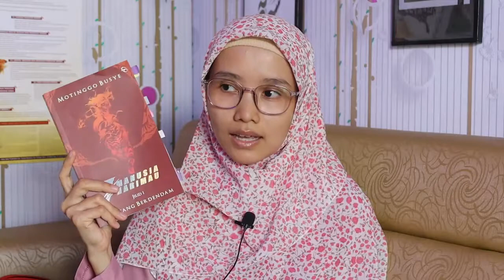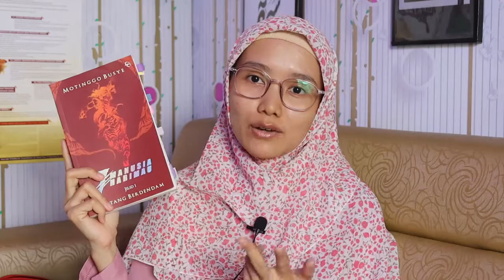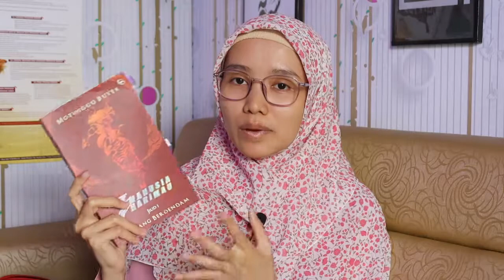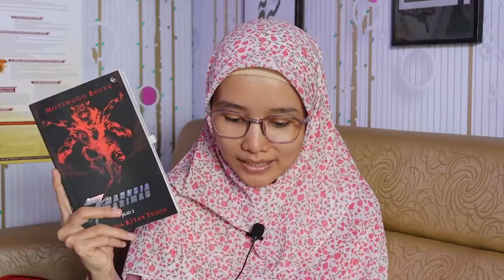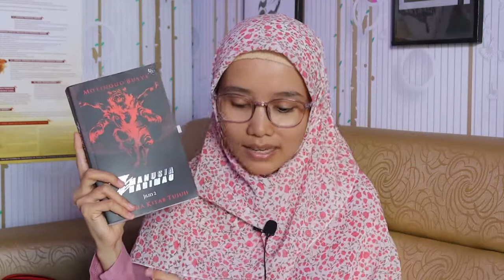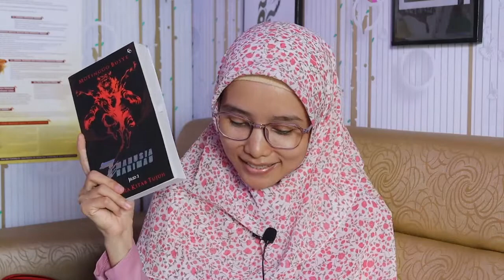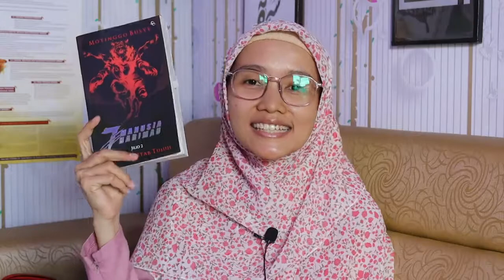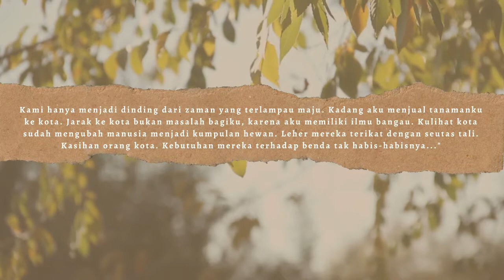7 Manusia Harimau || Sastra Lama Indonesia #1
Timestamp

0:00 - intro & disclaimer
1:46 - sinopsis
3:25 - review
13:56 - outro

Dapatkan cashback setiap belanja online melalui Shopback. Klik link ini dan dapatkan Rp.12.500

👋 Assalamu'alaikum
Halo, nama saya Tika. Guru ngaji yang hobinya baca buku dan belajar. Saya suka baca buku non-fiksi, terutama yang bertema Islam, sejarah dan pengembangan diri. Di platform ini, saya ingin mendokumentasikan hal-hal positif yang saya alami selama menjalani kehidupan sebagai ibu dan/atau guru, juga insight dan perspektif baru yang saya dapatkan dari membaca buku.